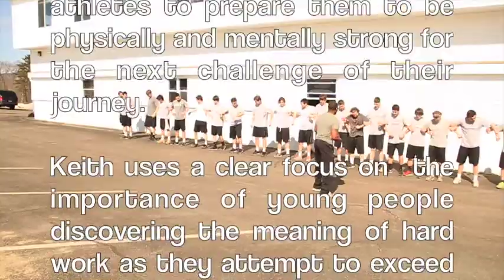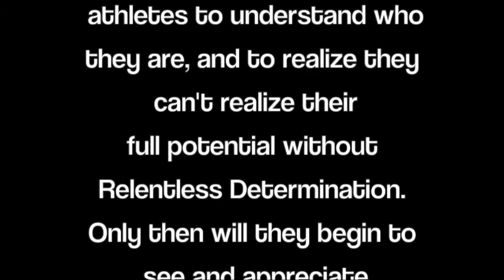Keith Wilford asks BA Lacrosse - "Who are You?"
BA Lacrosse invited Keith Wilford, founder of the Wilford Movement, to campus on 4/4/14 to talk with our young men to find out who they are, and what they're made of.